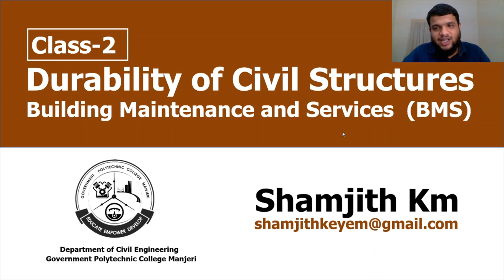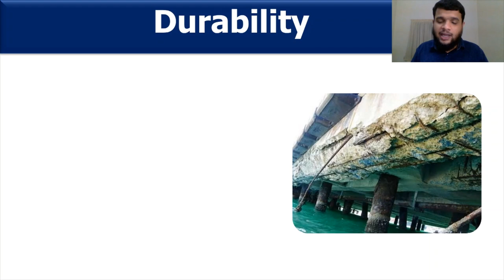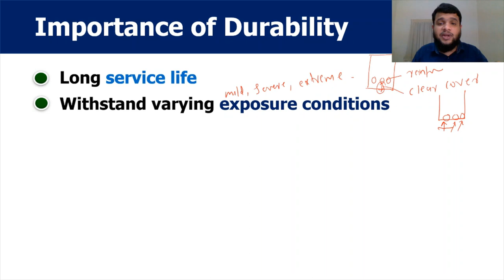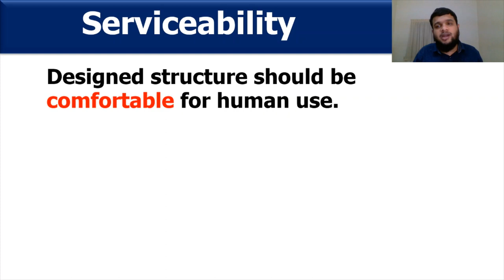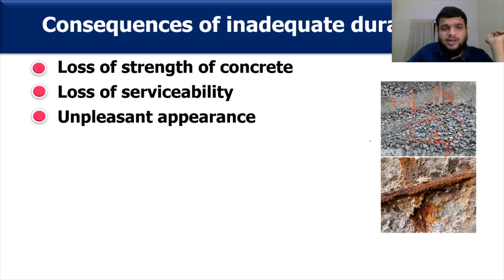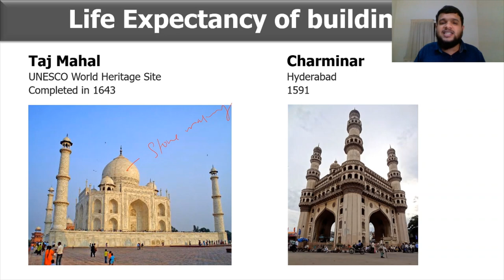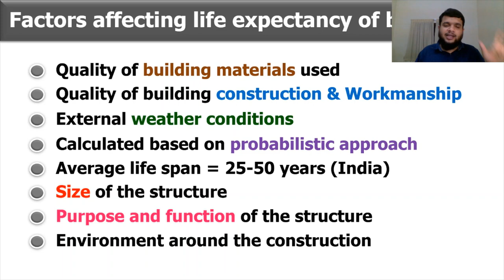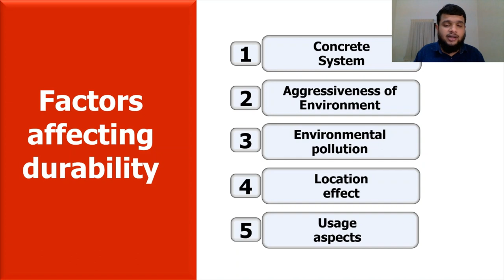Building Maintenance and Services (BMS) Class 2 - Durability of Civil Structures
Topics covred:
Durability of civil engineering structures:
Importance of durability
Life expectancy of different classes of buildings